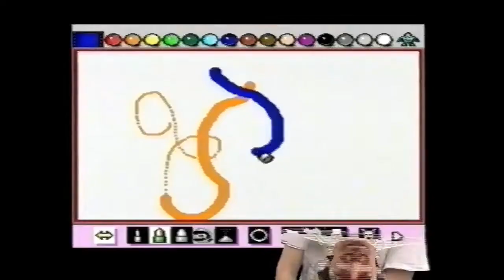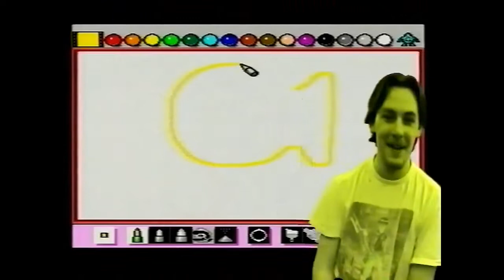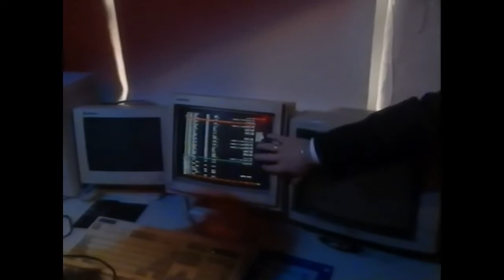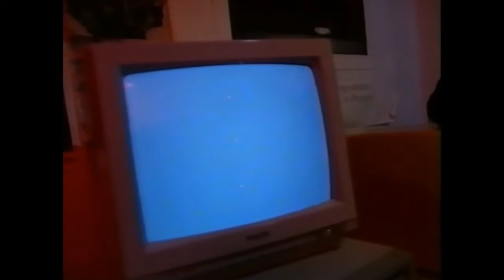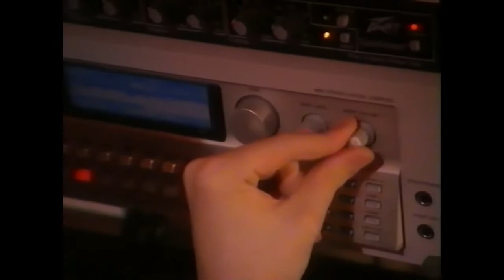SUPER MARIO ALL STARS VHS PROMOTIONAL (NINTENDO UK 1995)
Hola a tod@s. ¿Qué tal el inglés?, hoy me he ido a 1995 a tierras británicas para traeros el VHS promocional que dio Nintendo UK para promocionar el Super Mario All Stars de Super Nintendo y otros juegos y accesorios de la consola que destacaban en ese momento. Espero que os guste y os traiga recuerdos. ;)